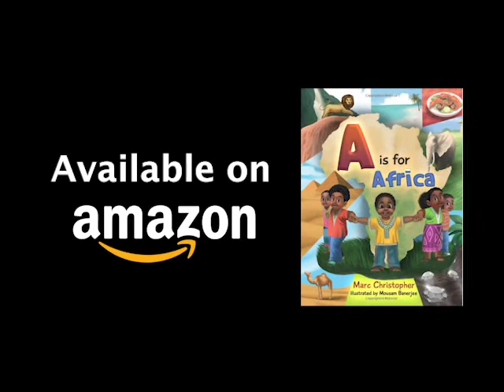A Is For Africa - Illustrations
My Favorite part of creating this book was getting back the illustrations after I sent the manuscript and creative direction.

The Illustrator of AisForAfrica Mousam Banerjee can be found on Instagram @illustation.kids. He did such an amazing job!

AisForAfrica can be purchased on Amazon at A is for Africa